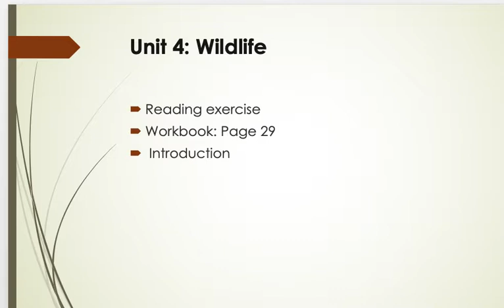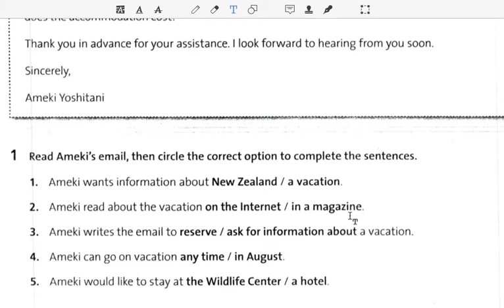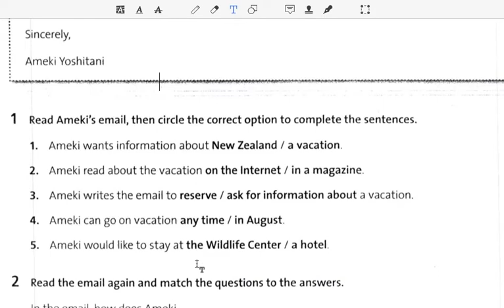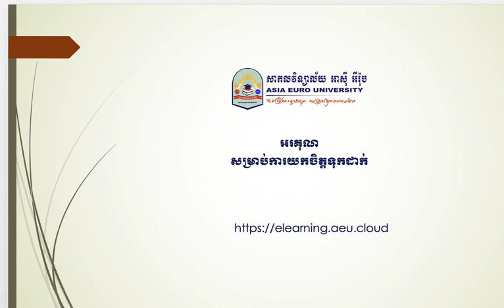Unit 4: Wildlife - Lesson 3 - Part 4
Reading